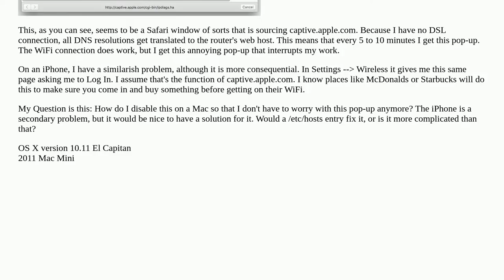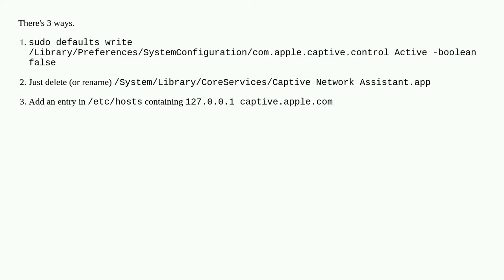How to disable captive.apple.com?